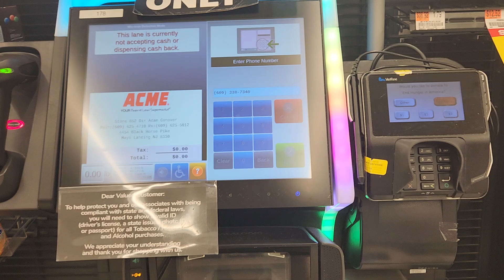Toshiba Self Checkout at Acme Sav-On #7852, 4454 US 322 and US 40, McKee City NJ